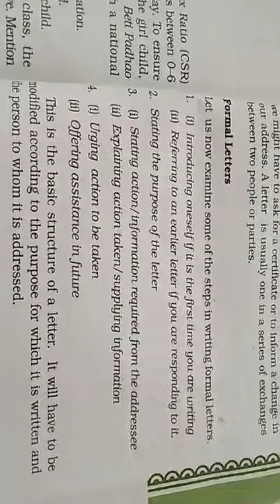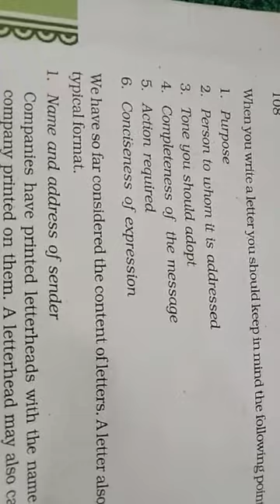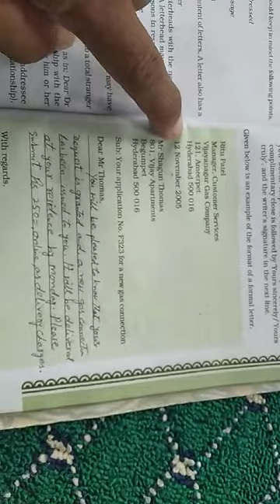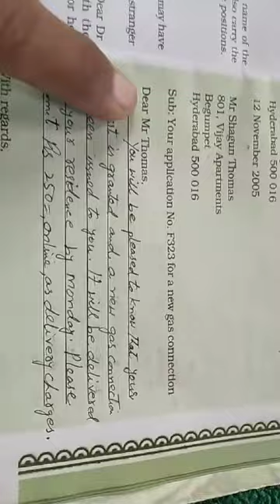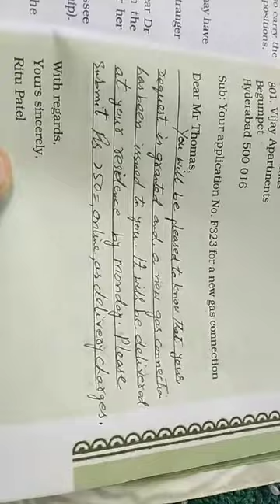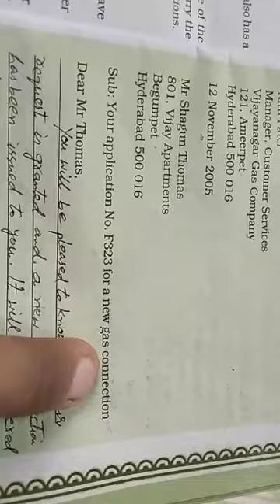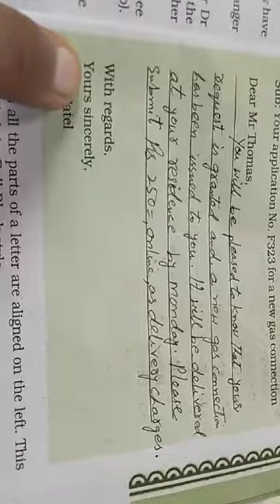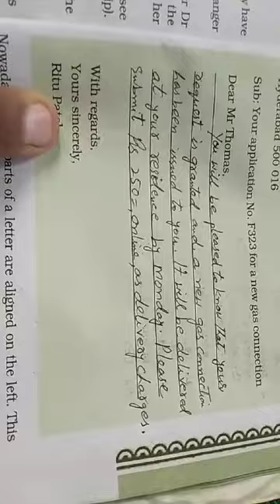class11&12Eng.Writing Skills: Letter writing, part 1